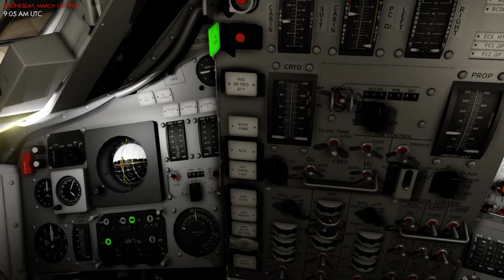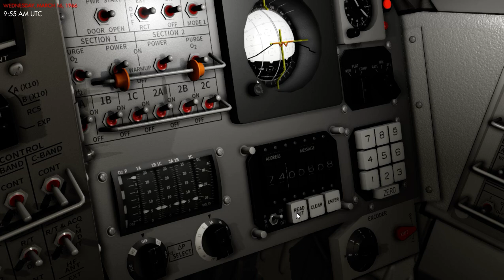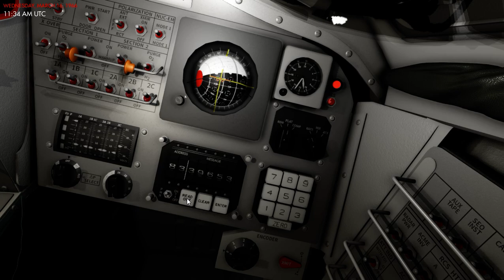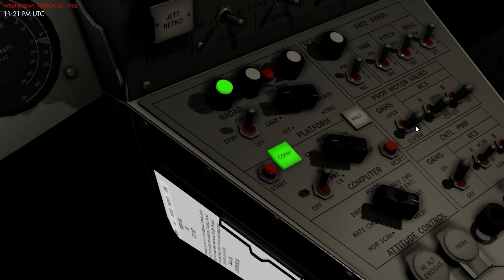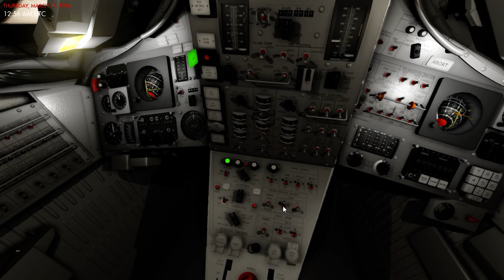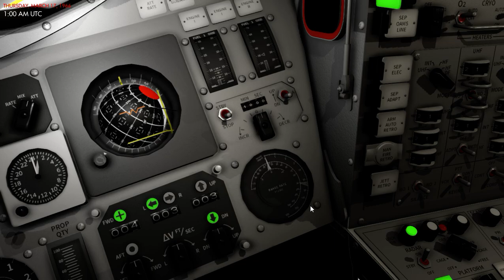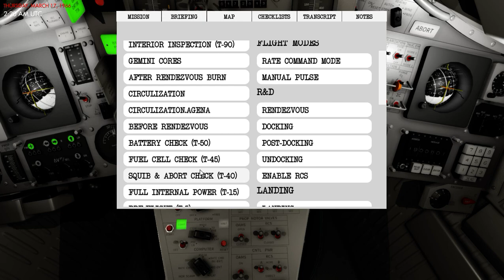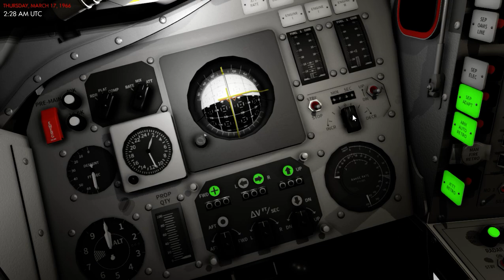Gemini Campaign 2 Mastering Orbital Flight Let's Dock!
For playing this mission as shown, please download first my custom checklists pack here:

then for installing my custom checklists, Copy the files found on this .zip to the following location:

C:\Users\USER\AppData\LocalLow\Wilhelmsen Studios\ReEntry\Checklists\